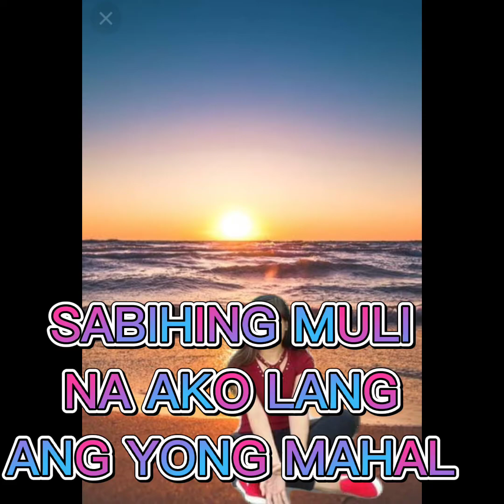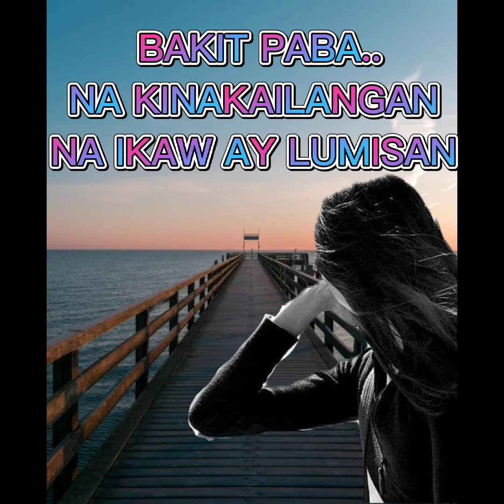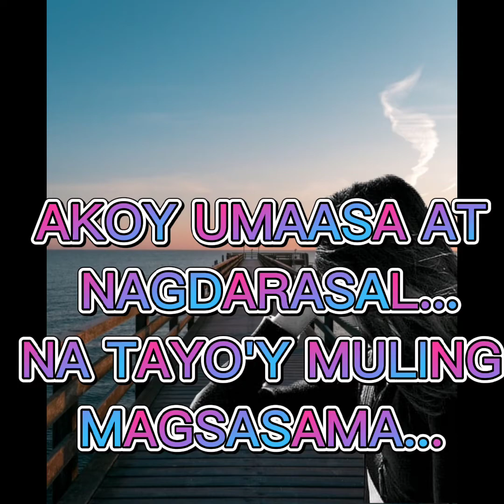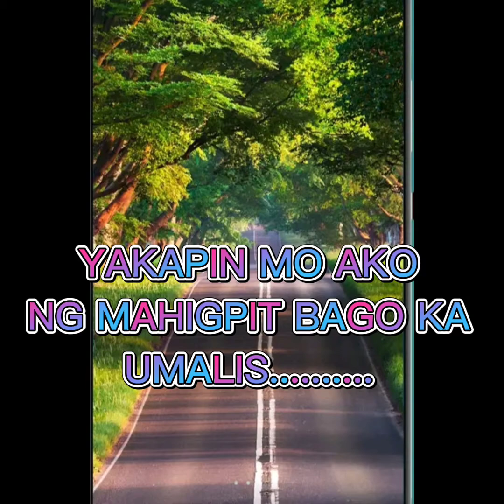MAGHIHINTAY AKO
COVERED BY; Lourdes D. utlang